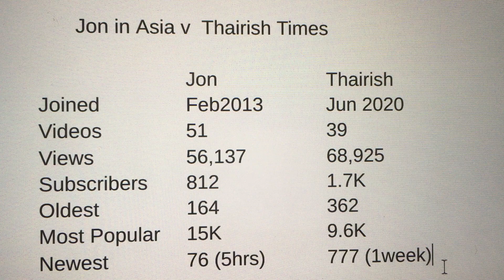两个有趣的YouTube频道，涵盖了《亚洲》和《爱尔兰时报》在泰国清迈或曼谷开设的工作 -